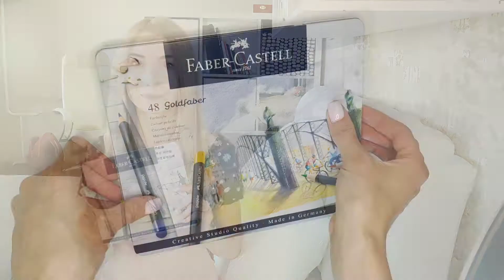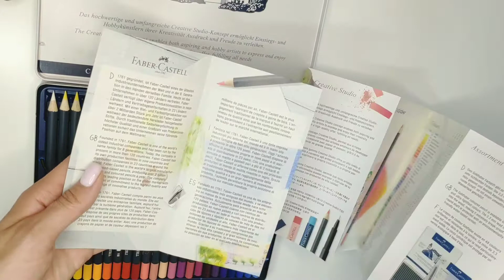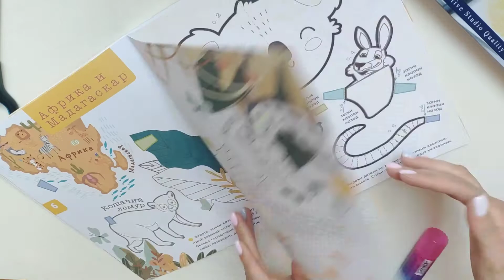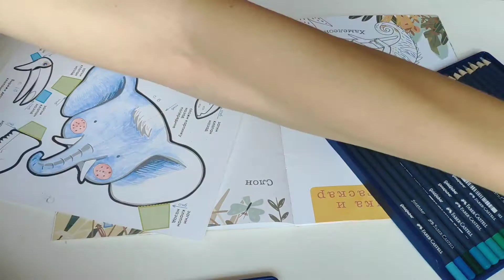Goldfaber от Faber-Castell. Набор 48 цветов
В видео использовалась музыка Dear Autumn
Музыкант: @iksonmusic